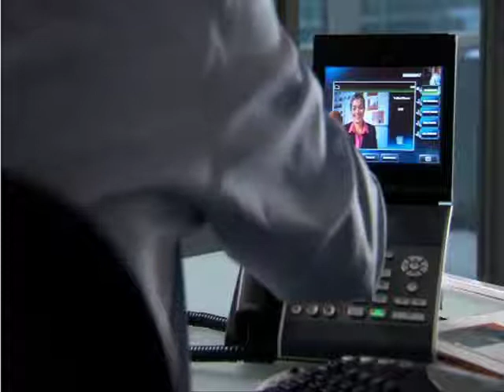Polycom VVX 1500